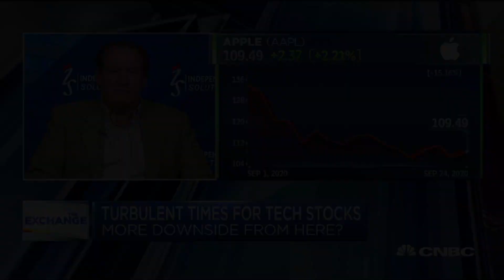Why this portfolio manager sees another 10% downside in tech stocks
Technology stocks have seen turbulence. CNBC's Kelly Evans discusses what may be next for the sector, with Paul Meeks of Independent Solutions.